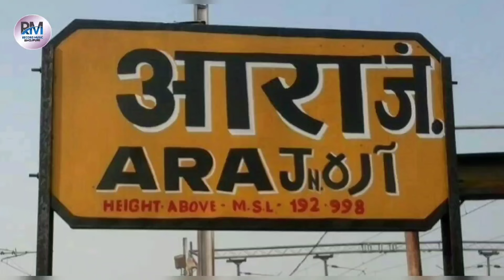सांसदिय गीत । अभिनेता से नेता बनना है पवन सिंह Sanjit Singh। Bhojpuri New 2023 Song । Pawan Singh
Singer – Sanjit Singh Babuaan
Album – Abhineta Se Neta Pawan Singh
Lyrics – Shyam dehati
Producer – Ambarjeet (the_ara_king_999)
Label – Mann Entertainment